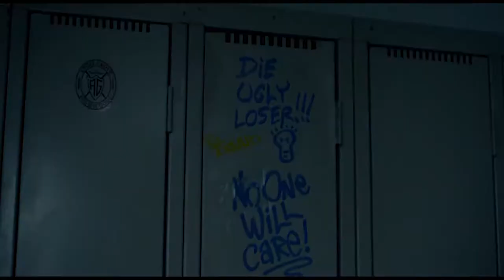Gorizard Reviews: POWER RANGERS (2017) dir. Dean Israelite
Krispy Kreme is a special place